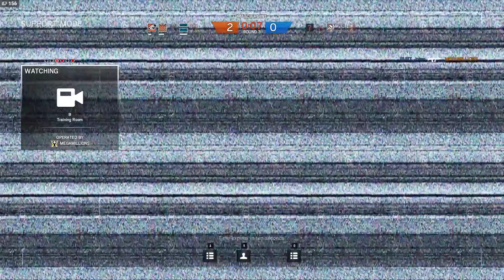Tom Clancy's Rainbow Six Siege 05 25 2016 23 27 18 06